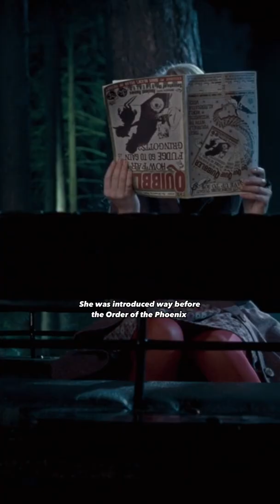Did you know this about Luna Lovegood in Harry Potter ?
Did you know this about Luna Lovegood in Harry Potter ? She was introduced way before the order of phoenix. J.K. Rowling let slip that she actually mentions Luna in the first book. Luna's original name was Lily Moon and during Harry's Sorting Ceremony, the Sorting Hat calls out that name. Rowling  confirms that this is an earlier indication of  Luna who apparently is meant to be Harry's age  and not younger, but she ultimately disliked the idea of Lily Moon and introduced the new and improved Luna Lovegood.